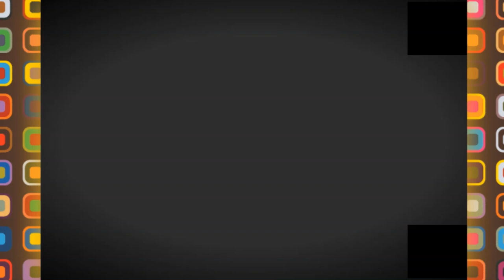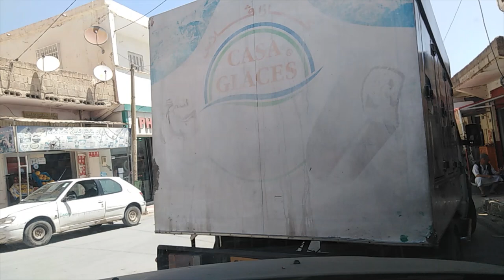👍رحلة الصعود الى مدينة زمورة👍ZAMOURA TOWN👍